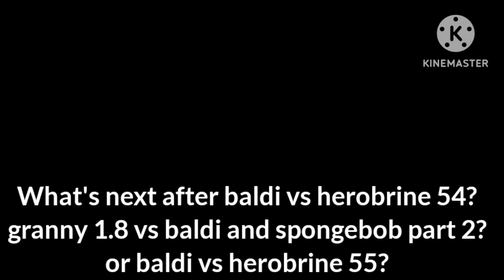What's next after baldi vs herobrine 54?